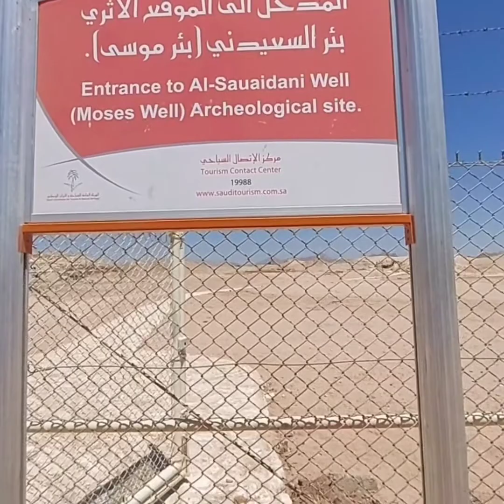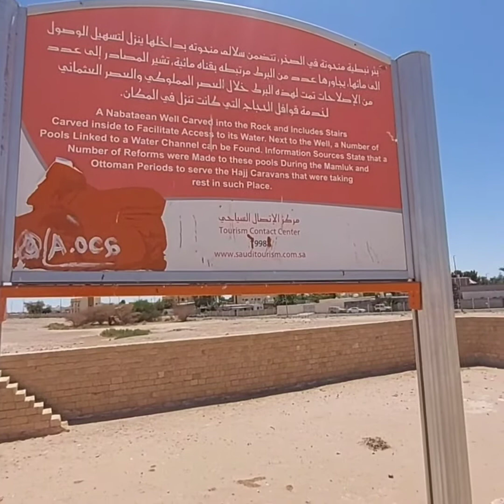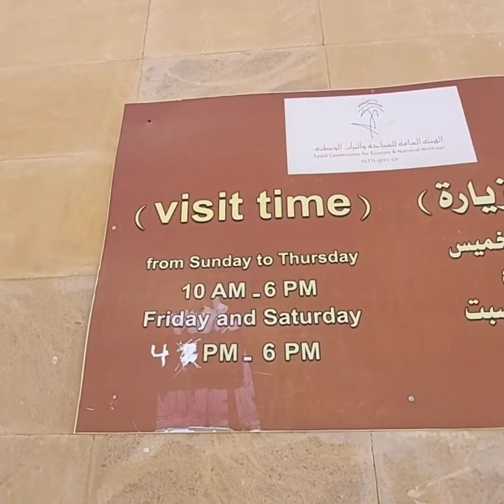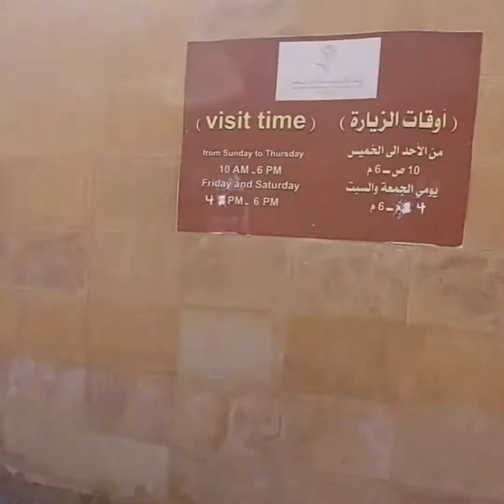Moses Well in Al'Bad Tabuk Region Kingdom of Saudi Arabia | Historical Place in Tabuk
THE WELL OF MOSES / AL SUAIDANI WELL, MIDIAN, Al Bad’a, Tabuk Province. This well was the main source of water in the Al Bad’a oasis for many years, although it seems dry now. Early Islamic geographers called it ‘The well of Moses’ believing it to be the place where Moses met the daughters of Shu’ayb (pbuh) as they were collecting water. He went on to marry one of them and lived in Midian for 10 years. Locals also proudly tell this story. The well itself is very deep, it’s difficult to see the bottom over the newly erected railings. There are also remains of an Ottoman water tank/reservoir and building but these have only been partly restored. Pilgrims on their way to Mecca used to rest and wash here. It’s a large bare site but plans are underway to continue improving it. Maybe in the future there will also be trees, as I’m sure there would have been many years ago. 🇸🇦 Saudi Welcome to Arabia 🇸🇦

CTTO: Nadizkha Cellphone Repair Shop | Jeddah